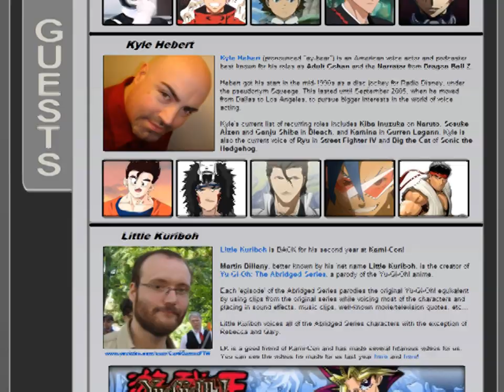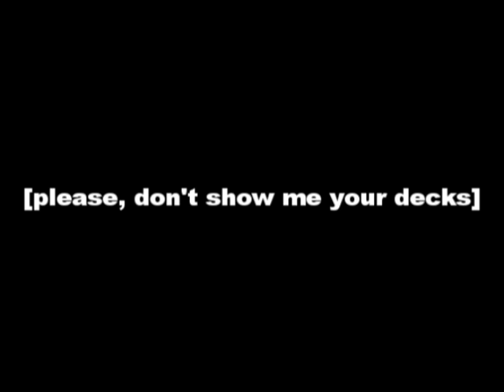KAMI-CON! - Miller Time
Come to Kami-Con in Tuscaloosa, Alabama from the 19th to the 20th of February!

Starring

Takahata101 as Dartz
Marianne Miller as Herself